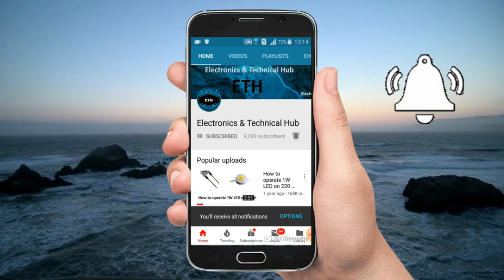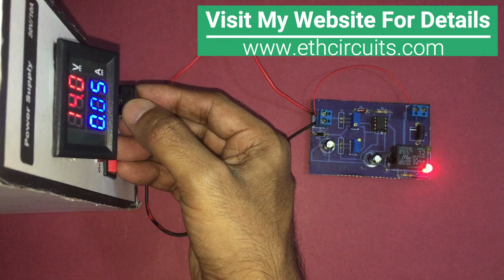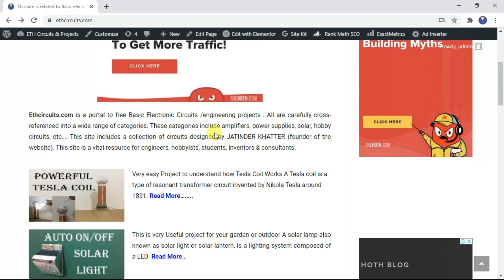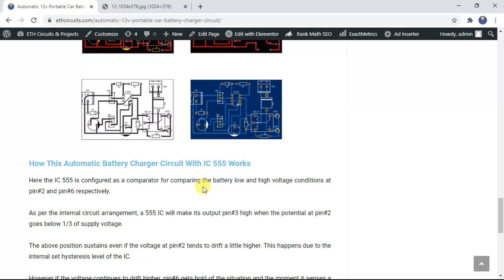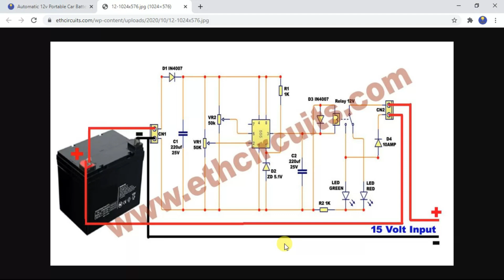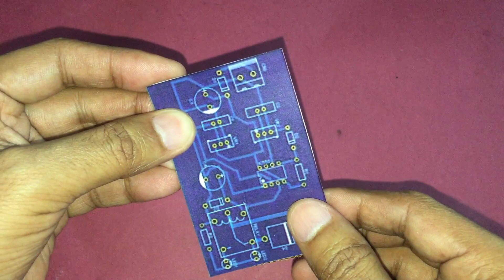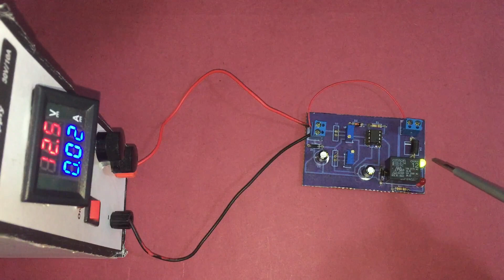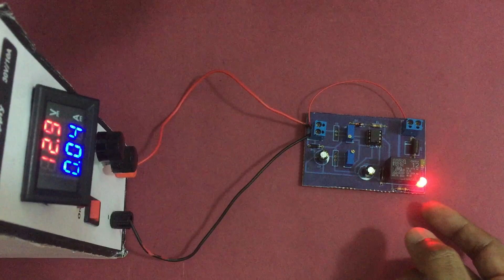Automatic Battery Charger Circuit Diagram With IC 555 | DIY Battery Charger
Hello friends, in this video I have shown how to make a simple automatic battery charger circuit Diagram with IC555 with auto on and auto off adjustment facility. You can use it for any battery. You have to just set the threshold voltage as per your battery.